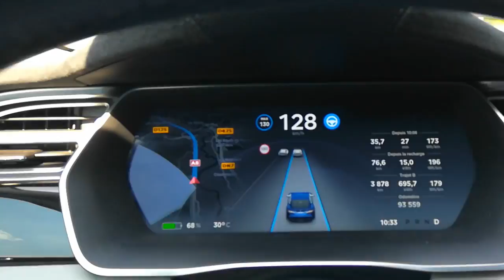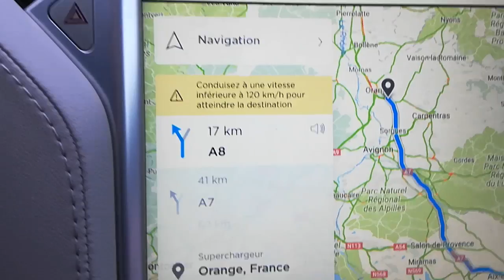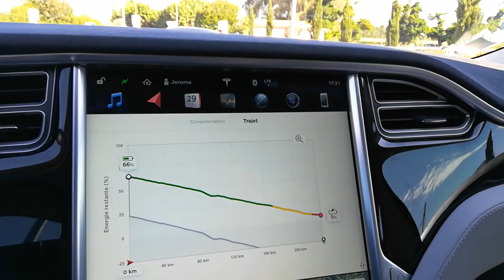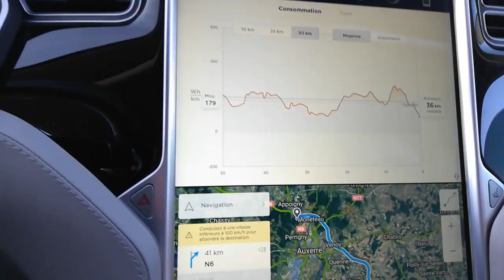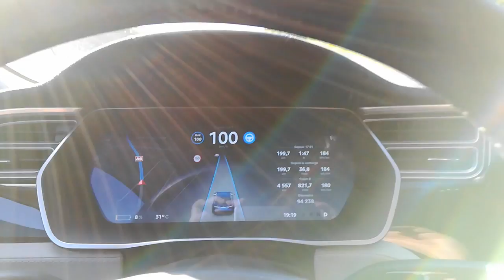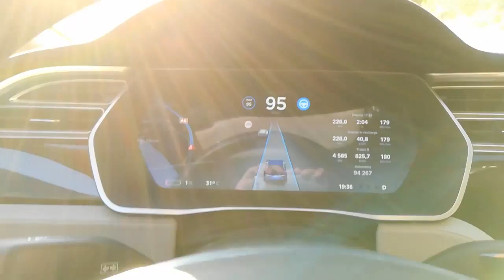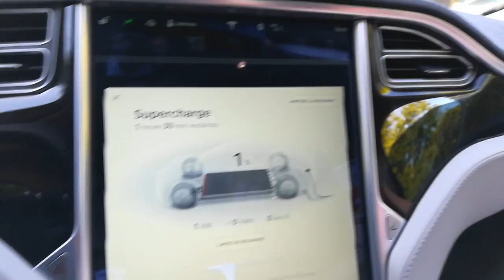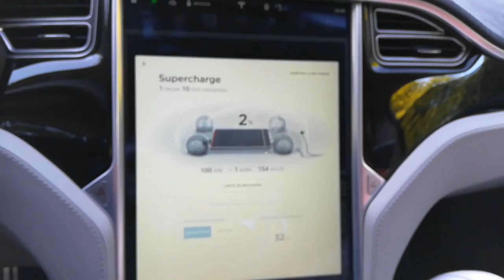Road-trip en Tesla le retour de Cannes par autoroute : autonomie très juste ...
Bonjour à tous , dans cet épisode , vous allez voir qu'il faut bien calculer son coup si on ne veut pas se retrouver à sec quand on prend l'autoroute ...